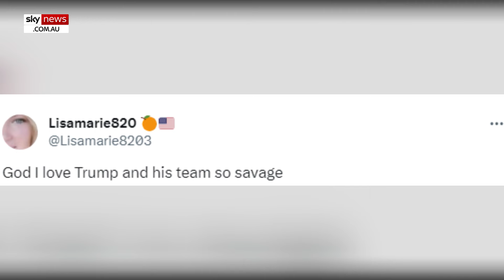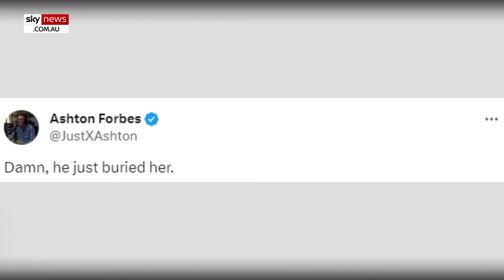'Savage': Donald Trump flames Nikki Haley in Super Bowl-style ad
Social media users have reacted online to Donald Trump's "savage" Super Bowl-style ad attacking his Republican rival Nikki Haley ahead of the South Carolina primary.

Released on Super Bowl day, the ad depicts a referee overturning Haley's claim of never wanting to raise the Social Security age.

The ad features a referee reviewing past statements where Haley suggests 65 years of age is too low for social benefits, advocating for an increase.

It comes as the former US president is dominating his GOP presidential rival Haley in the polls ahead of the South Carolina primary on February 24.

According to a new CBS/YouGov poll, 65 per cent of likely GOP voters in South Carolina would vote for Trump in the primary, compared to 30 per cent for Haley.